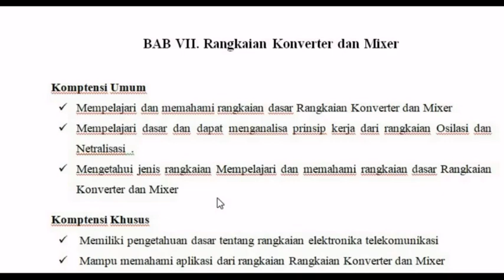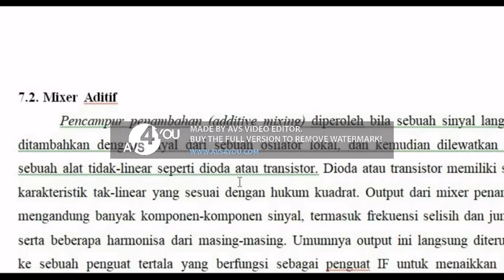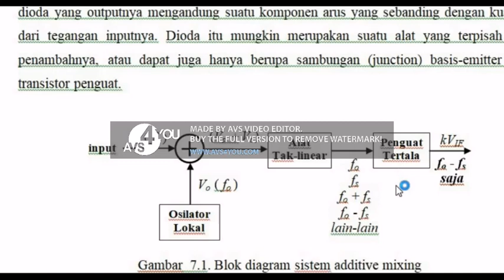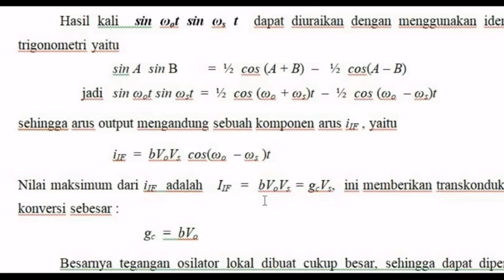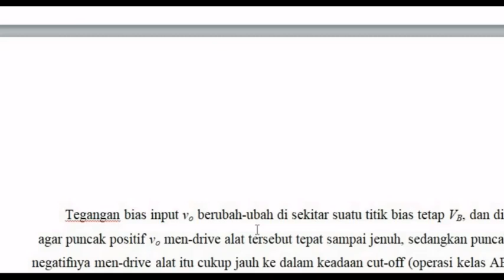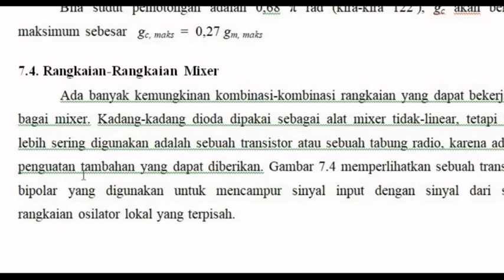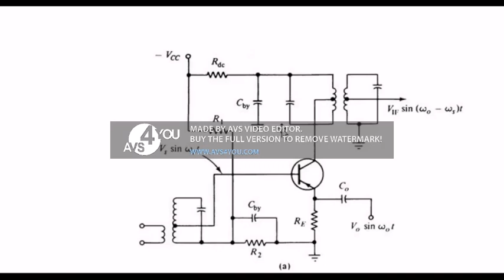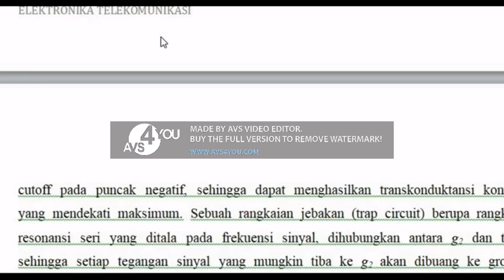Rangkaian Konverter dan Mixer